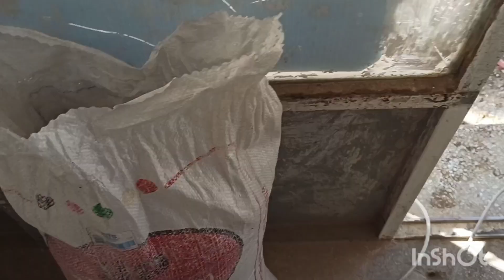SON TOZ BİBERİMİZİ ÇEKTİRDİK AYCİCEMİZİ ALDİK